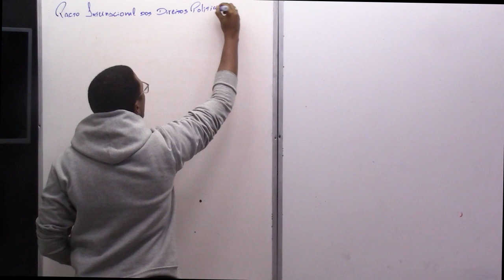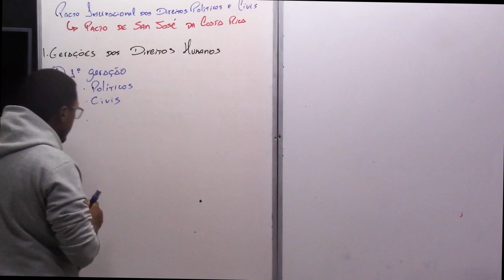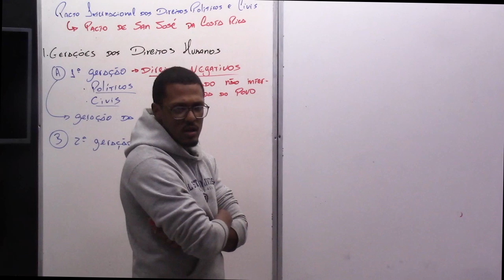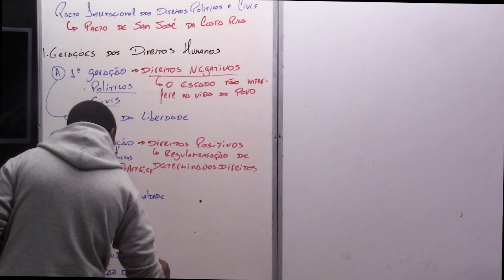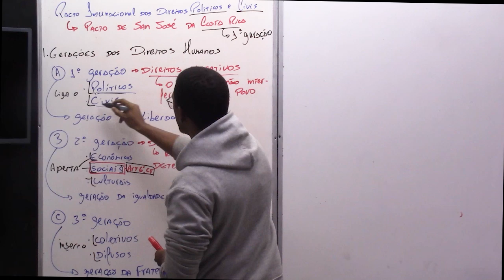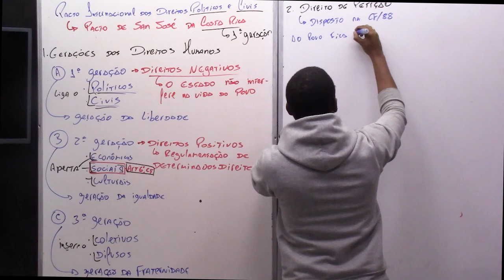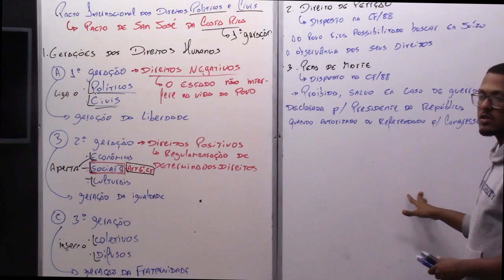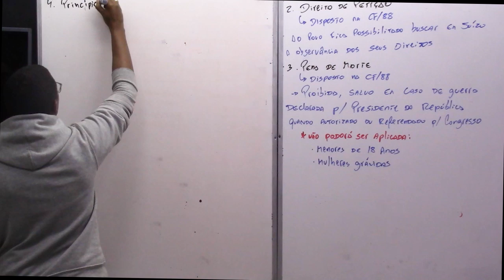Direitos Humanos Aula 02 - Anderson Cruz - Parte 1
Este vídeo faz parte dos Cursos para Concursos Presenciais ou Virtuais do Curso GOE - Grupo Operacional de Estudos.

Venha se preparar!
Campo Grande Office Mall - Estrada da Cachamorra, 350.
Zona Oeste - Rio de Janeiro - RJ